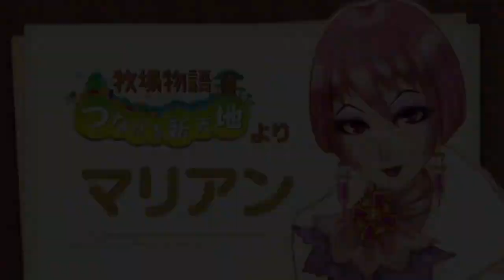Story of Seasons: Pioneers of Olive Town (Switch) - Terracotta Oasis Expansion Pack (DLC Set #3)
Video introducing the Terracotta Oasis Expansion Pack for Story of Seasons: Pioneers of Olive Town, out on June 24th worldwide.

Perfectly Nintendo - Nintendo news: Switch, Wii U, 3DS, eShop, Mobile